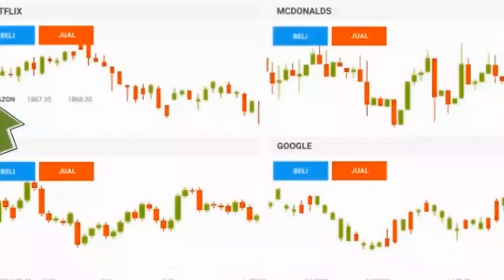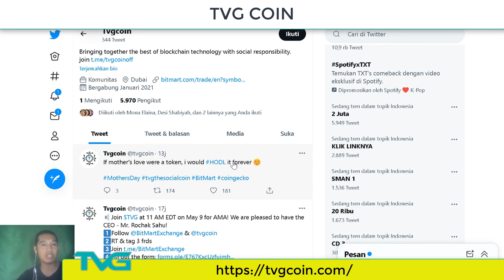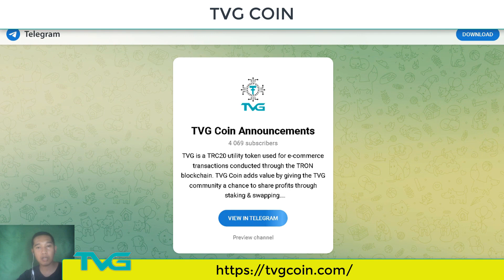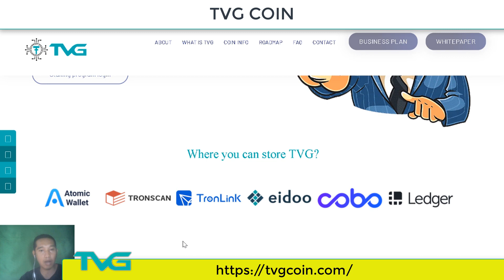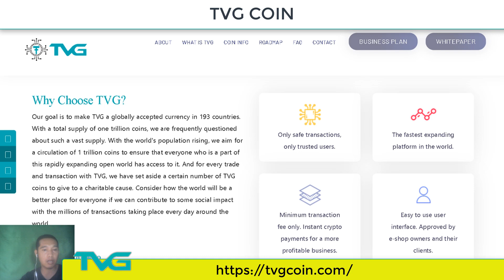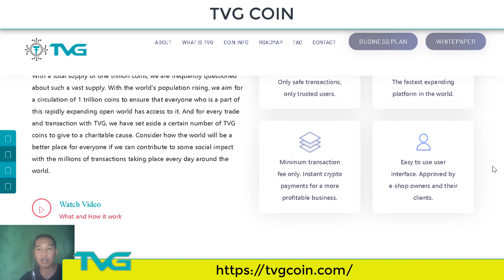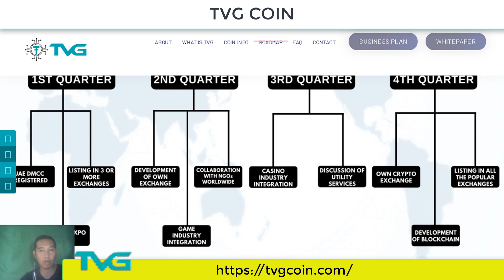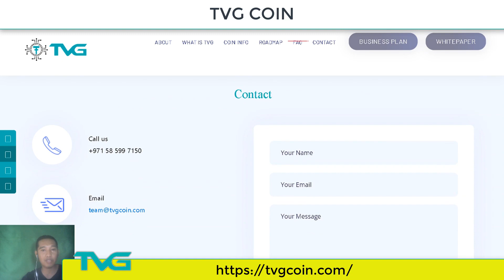TVG:THE SOCIAL COIN Best of blockchain technology with social responsibility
Only when the society comes together and contributes, we will be able to make an impact